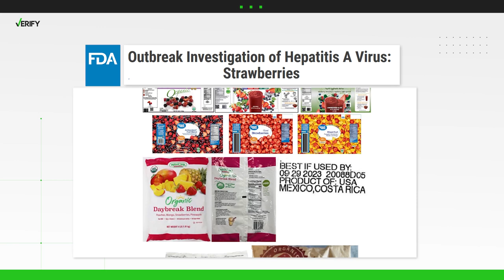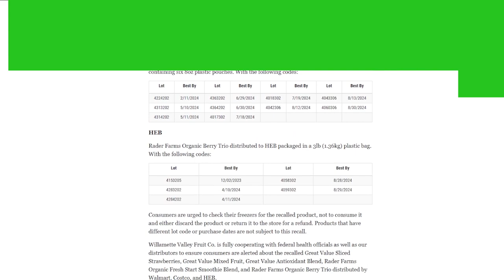Yes, there is another recall on frozen organic strawberries for hepatitis A risk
The Food and Drug Administration (FDA) has announced numerous recalls in the past year for food items that may be contaminated with hepatitis A, including certain frozen organic strawberry products.

The first recall was announced in late spring 2022. Then, another recall was announced in the spring of 2023. The FDA announced another two recalls in June, which led to “strawberry recall Walmart” becoming a popular search, just as searches related to strawberry recalls were popular at the time of the previous strawberry recalls.

THE QUESTION
Have some frozen organic strawberry products been recalled for hepatitis A concerns in June 2023?